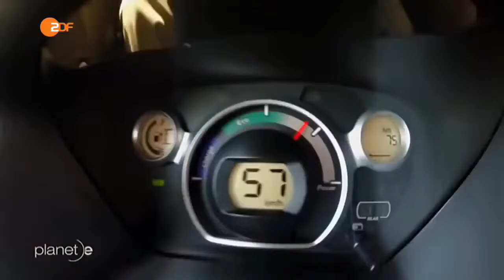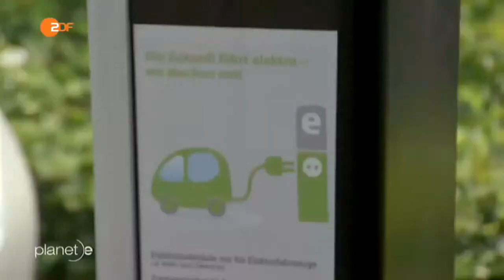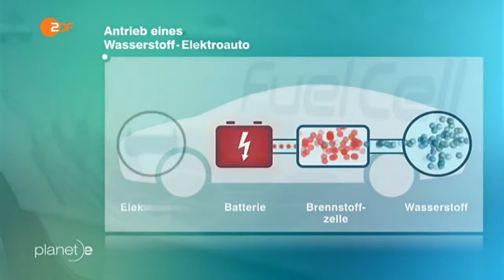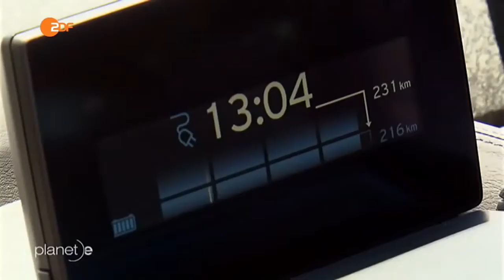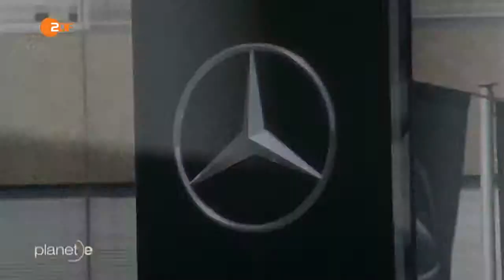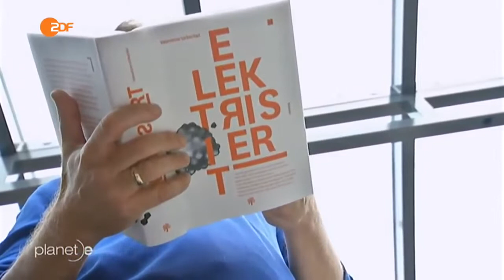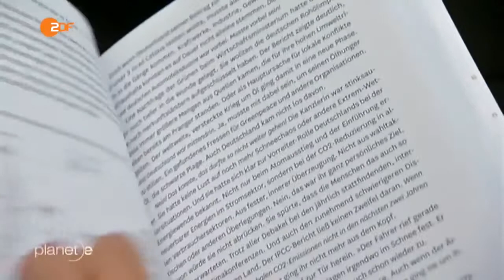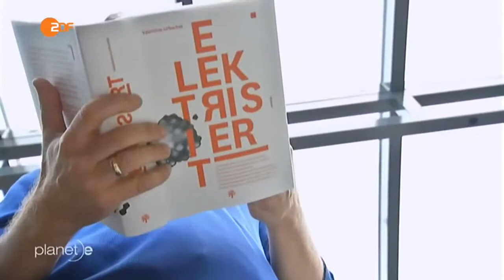Sind Elektroautos wirklich eine Alternative? Doku 2016 [NEU in HD]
Sind Elektroautos wirklich eine Alternative? - Doku 2016 [NEU in HD] Sind Elektroautos wirklich eine Alternative? - Doku 2016 [NEU in HD] ➜ Für mehr neue .

Die Tricks der Autobranche - Doku 2016 (NEU in HD) Die gefährlichsten Auto-Unfälle in Tunnel - Doku 2016 (NEU in HD) Sind Elektroautos wirklich eine .

Von den 43 Millionen Autos in Deutschland fahren rund 8000 mit Strom, ein verschwindend geringer Bruchteil. Sie sind den meisten zu teuer, Stromtankstellen .

Deutschland ist Schlusslicht bei der Elektromobilität. Lange Ladezeiten und das Netzwerk (3-4 Std.) der Ladestationen ist eine Katastrophe. und die Reichweite .